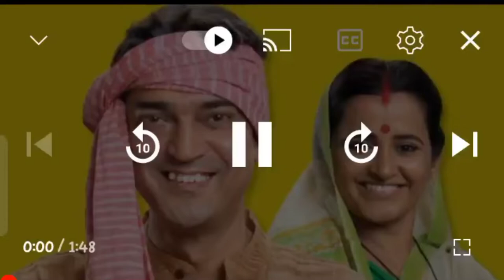Bayer crop science ka new product / Vayego kitnashak / insecticides @ veyego